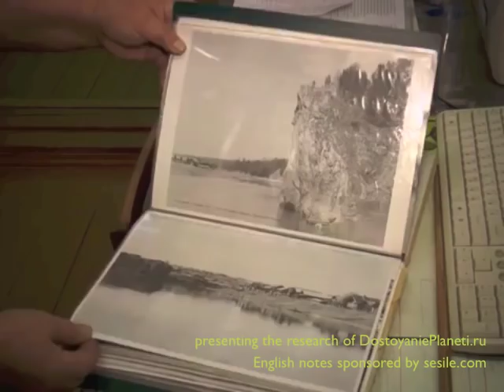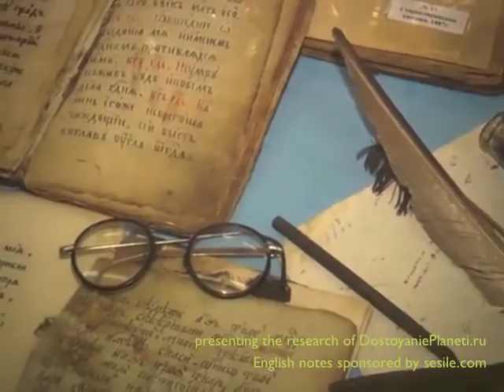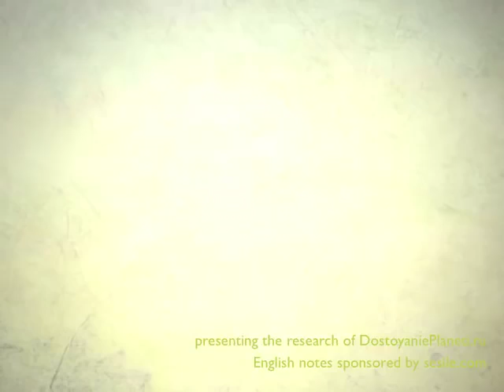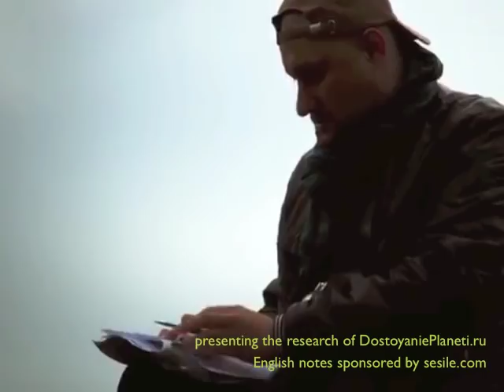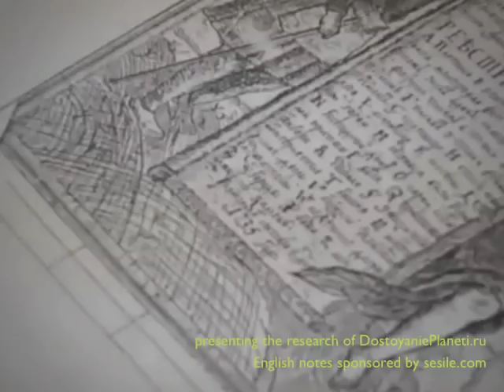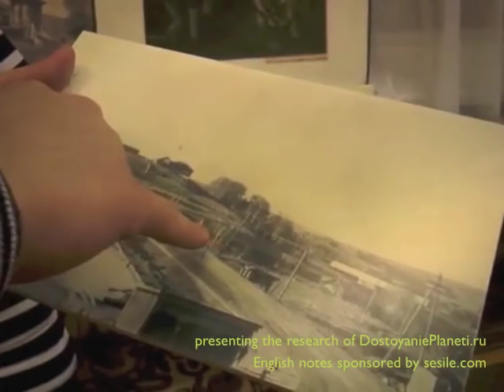Mysterious Polygonal Megalithic Masonry at Chusovoye, Sverdlovskaya District, Russia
Original source

Is it possible that the techniques of Polygonal Megalithic Masonry got preserved much much longer that we think? Or do you have any idea of who built this wall and how was it done? Any new ideas would be highly appreciated in the comments section.

If you want to participate in the history research in your area please view a world wide list of sites of which field report is needed
If know of an interesting megalithic or mysterious historic site / artefact please submit it

And if you like the NewEarth research approach please help spread the word of the directory of amazing historic sites